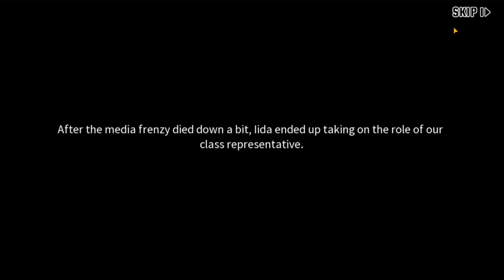AIZAWA IS ABSURDLY BROKEN!!!! Aizawa Showcase + Why Aizawa isn't a f2p character